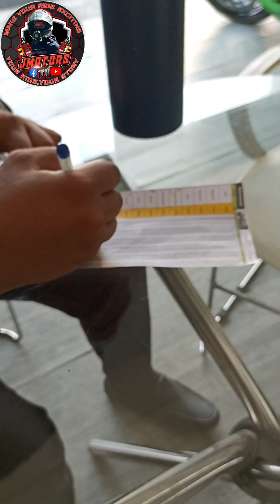JMotors Tv/Kawasaki Ninja ZX10r